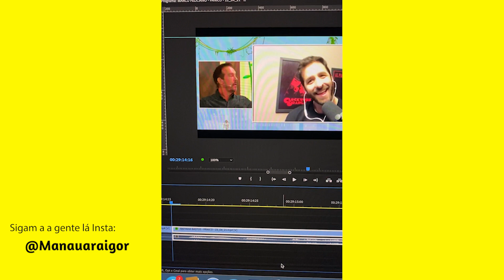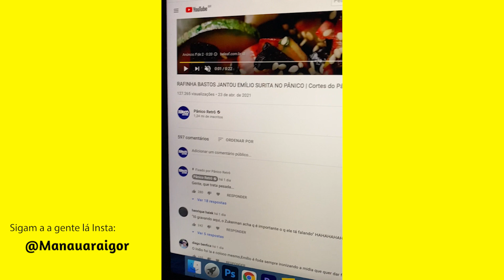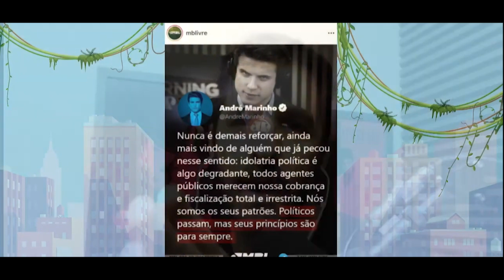RAFINHA BASTOS EXPÕE TODA A TRETA COM DANILO GENTILI | Pânico 2021 #87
Sugestões? mandem pra mim: @Manauaraigor
Assista as entrevistas do vídeo na íntegra clicando nos links abaixo: